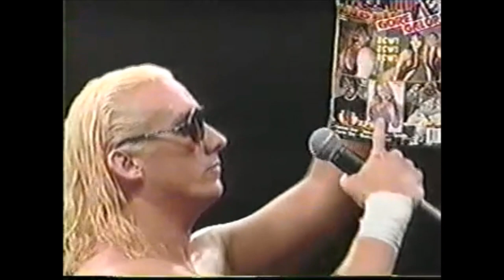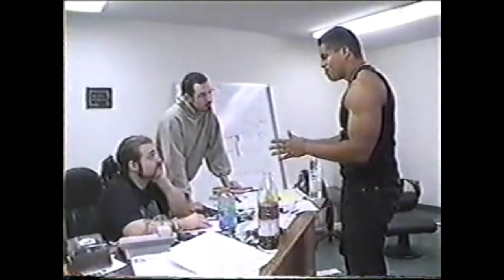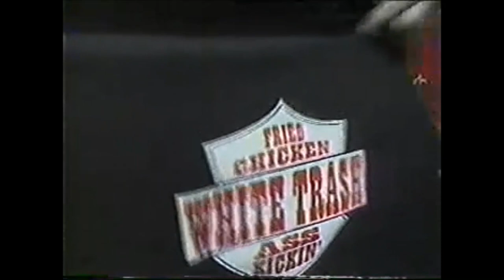XPW TV Episode 54 16th June 2001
With 2 Matches from Redemption
Homeless Jimmy VS Steve Rizzono
Major Gunns VS Lizzy Borden